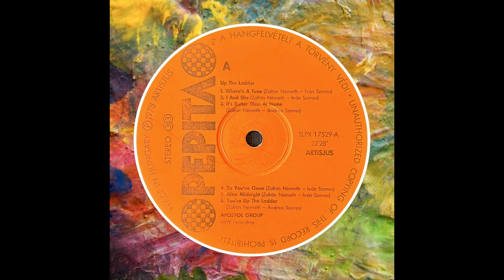APOSTOL - En Meg O (I And She)